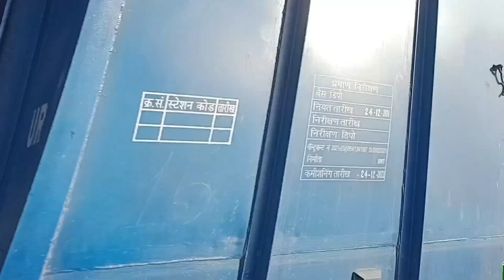ट्रेन गंगा नदी के पुल को पार करते हुए||Nvlogger||Narentalk|| राजघाट-नरौरा ||VLOG